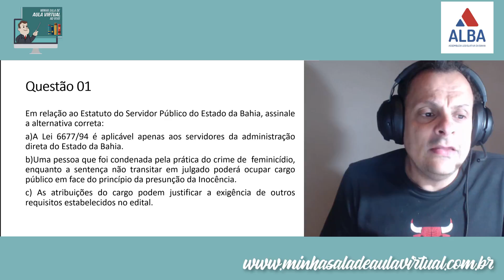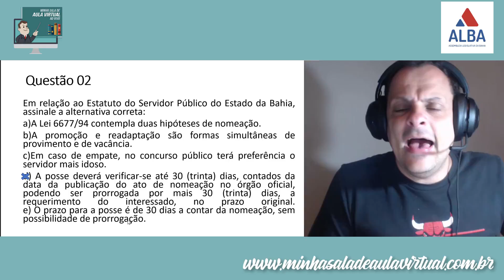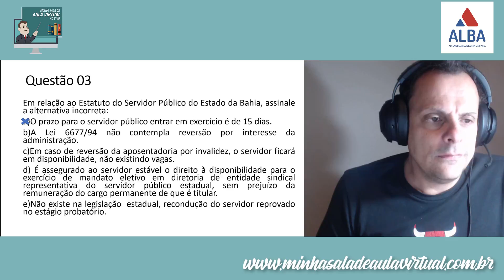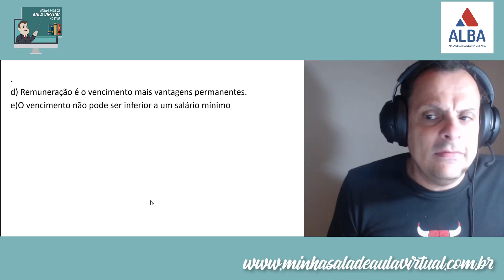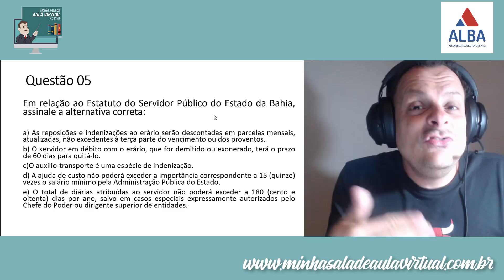Simulado 01 - ALBA - Legislação institucional